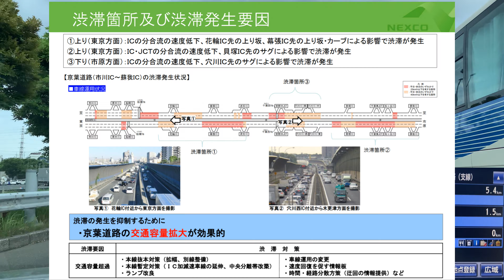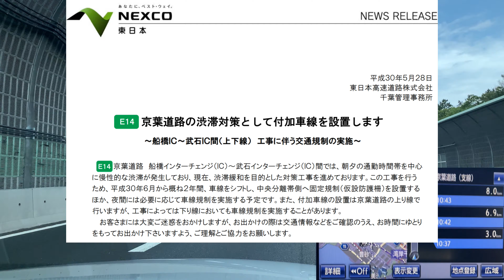【建設状況】京葉道路付加車線 2020/6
【車載動画】E14京葉道路上り・付加車線建設状況→7号小松川JCT建設状況→C1都心環状線→1号横羽線　iPhone 11 Pro超広角カメラ使用　2019年9月29日